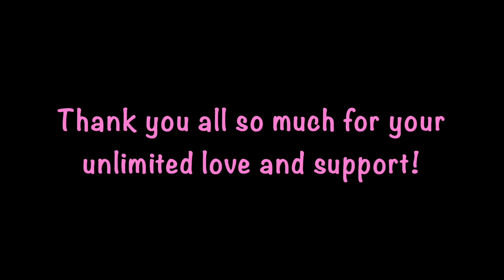CLENGS CARINDERIA MEMBERS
Kindly support my members!